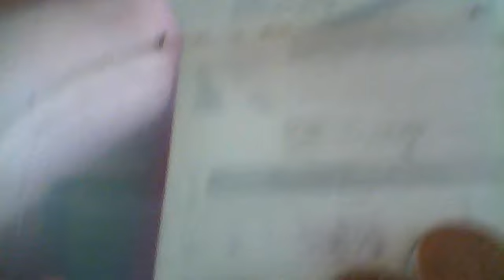wierd money video :)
I LOVE MONEYYYYYYYYYYYYYYYYYYYYYYY !